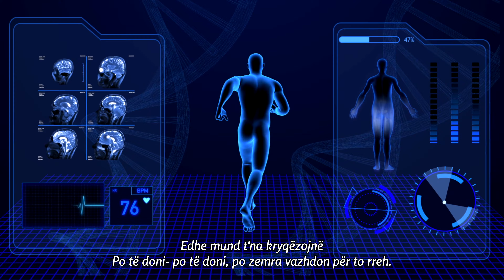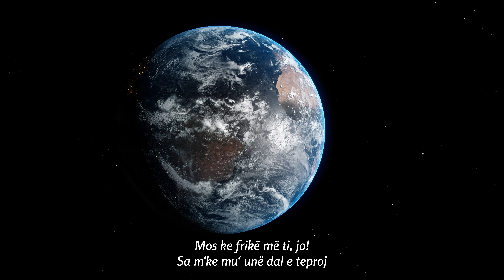Alban Ramosaj - Dale Dale (Official 3D Animated Video)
Credits (Visuals):
Directed by: Alban Ramosaj [RA FilmHouse]  @AlbanRamosaj
Post Production: RA FilmHouse
Production: RA FilmHouse